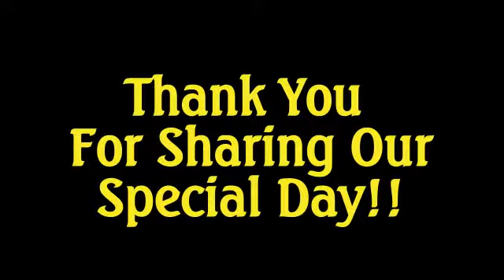Erika and Sean Wedding Montage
Wedding Montage For Erika and Sean July 12th 2013